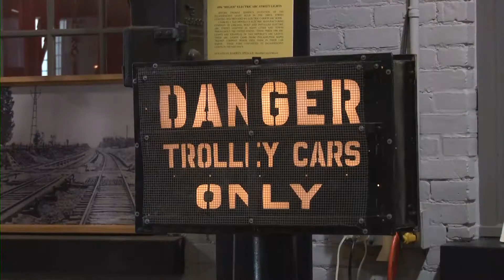Road Trippin' | Electric City Trolley Museum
Located on the Steamtown National Historic Site grounds in downtown Scranton, in a resplendently restored late 19th century mill building, the Trolley Museum features interactive exhibits and displays including vintage trolleys.

Climb aboard an authentic 1926 or 1932 antique trolley for a 5 ½ mile trip over Roaring Brook through the mile-long tunnel and along the original “Laurel Line” up to PNC Field on Montage Mountain.